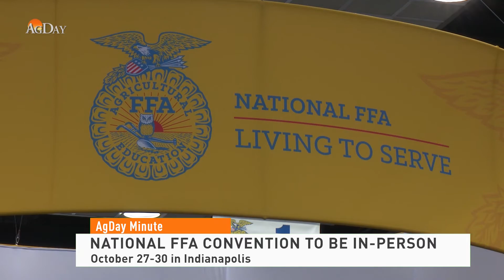AgDay Minute 051921